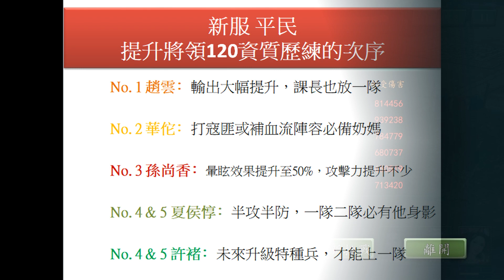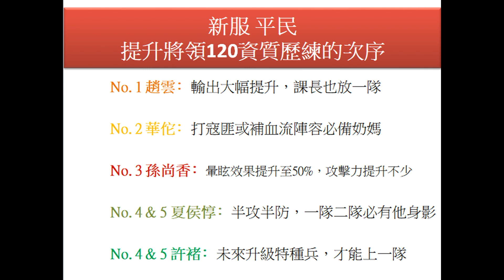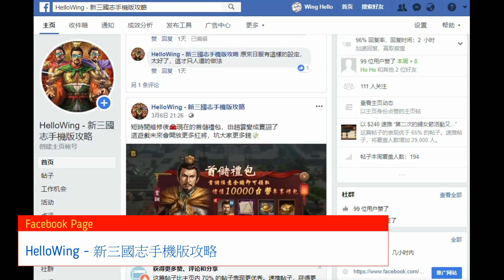《新三國志手機版》 華佗 - 120資質歷練關卡4│平民應該如何決定，提升將領120資質的先後次序? (V.14)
此影片已提供繁體中文字幕

華佗的被動技能為每3秒補一次，影片中的聲音被我錯誤剪走了，所以在這裡更正。

2.5 版本更新摘要│龍爭虎鬥簡單介紹，到底好不好玩？│的盧馬到底有沒有變強？
信物對未來發展的重要性│平民如何有效累積？│ 新年春節活動介紹│將會出現的神秘寶物會是. ？

2.4 版本更新摘要│紅色 & 金色套裝正式可以讓大家課金│征討寇匪更人性化﹕
2.2版本更新資料│赤壁之戰│第2波資質歴練│新寇匪突襲活動│名將關卡改動﹕
V2.1更新│城池反攻│過關斬將│如何有效分配，挑戰次數，衝上第15關？│ [台更陸更，齊齊更，分享部分陸服更新資訊！

橙色寶物逐件分析 Part 1/4 │有獎問答活動! │[呂氏春秋、老子、論語、詩經、書經、湛盧劍]﹕
橙色寶物分析Part 2/4 [六韜、莊子、吳越春秋、史記、禮記、龍泉劍]『普通話版』 有奬問答活動﹕
橙色寶物分析 Part 4/4 [東胡飛弓、獸面吞頭鎧、孟子、山海經、左傳、玲瓏獅蠻帶]﹕

紫色寶物分析 Part 1/2 │歡迎大家一起討論│講解如何在戰報中，查看寶物發動了效果!│ [紫電劍、漢書、松紋鑲劍、雙刃斧、列女傳、鉄蒺藜骨朵]﹕
紫色寶物逐件分析 Part 2/2 │有奬問答遊戲賀新春│ [両當鎧、日月刀、百里劍、黑光鎧、傷寒雜病論、明光鎧]﹕

第2波120資質歷練│提升 8位將領技能介紹│如何選擇升資先後次序？
華佗 - 120資質歷練關卡4│平民應該如何決定，提升將領120資質的先後次序?﹕